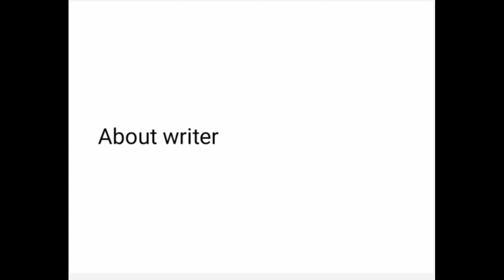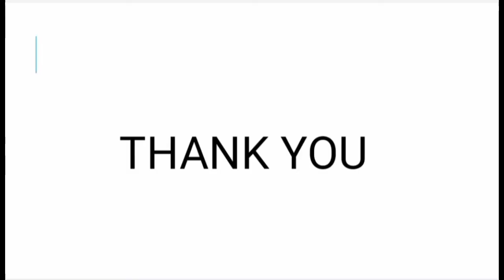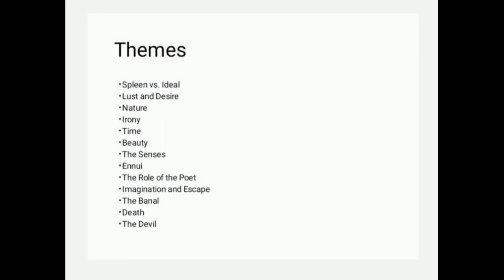Les Fleurs du mal | Flowers of Evil By Charles Baudelaire Part 1| Complete Overview in urdu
Les Fleurs du mal English translated as Flowers of Evil part 1 is here . due to lack of time short of time can't complete the video in this video i just overthrogh  the overview and character analysis and give little touch to the themes. i will upload second part in a while please keep patience. its a very long book of lyrical poem so keep patience.